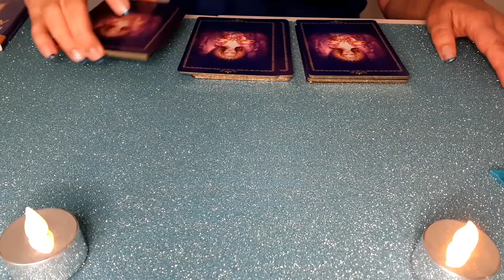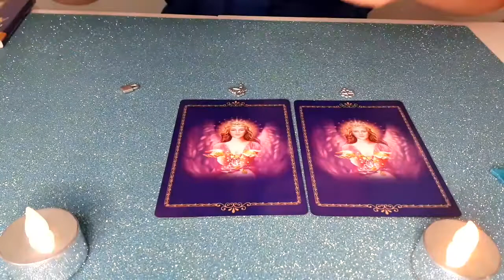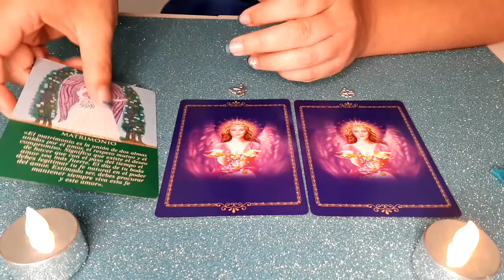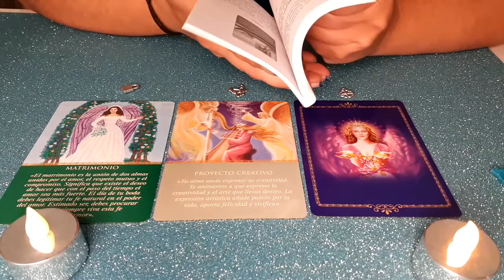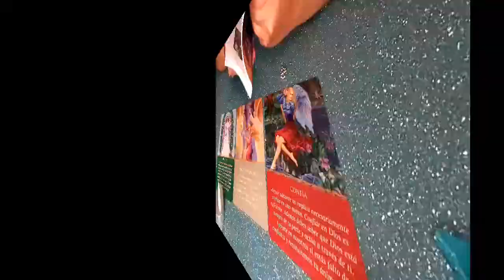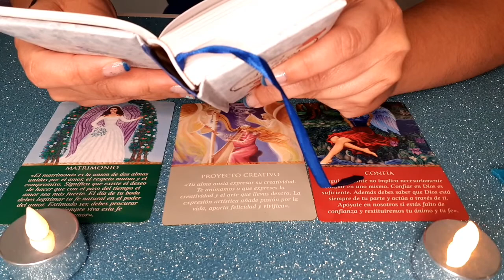Consejo de Los Ángeles del 18 al 24 abril.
Consejo del los angeles como cada domingo, y frases sabias Proverbios del mundo.

tarot diario, tarot reading, cartas de tarot.
oraculo de los angeles de Como cambio mi vida by celia gonzalez, tarot card reading.
tarot gratis hoy
mensaje de los angeles